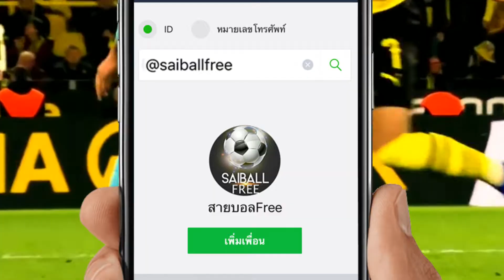ทีเด็ดบอลวันนี้ วิเคราะห์บอลวันนี้ แมนฯ ซิตี้ vs แมนฯ ยูไนเต็ด วันที่ 7 ธันวาคม 62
ทีเด็ดบอลวันนี้ วิเคราะห์บอลวันนี้ วิเคราะห์บอล
คู่ประจำ วันเสาร์ 7 ธันวาคม 2562
แมนฯ ซิตี้ vs แมนฯ ยูไนเต็ด

รับทีเด้ด ส่งตรงถึงมือถือคุณทุกวัน
Line : @saiballfree
*** แจ้งว่ามาจากช่องยูทูป สายบอล สมาชิกใหม่รับฟรีทันที 200฿ ***